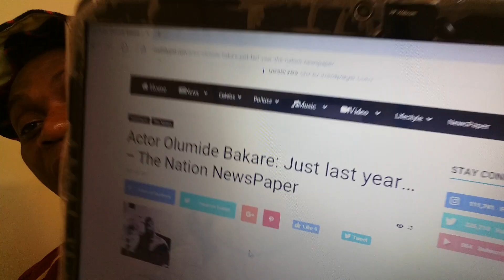How actor Olumide Bakare died.sad! sad! so Sad! ! !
Educative;

Adeyinka Akinwande explores the journey of a veteran Nigerian actor Olumide Bakare.
Adeyinka Akinwande
Adeplayhouse and the comrades
@adeplayhouse 2